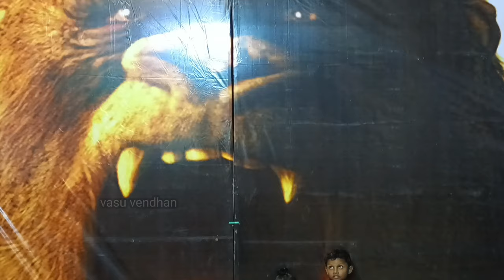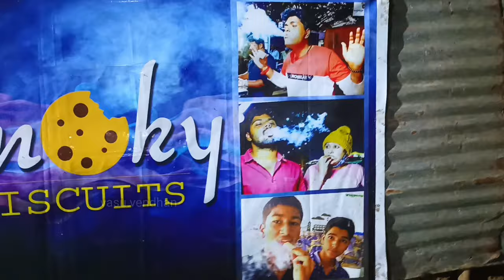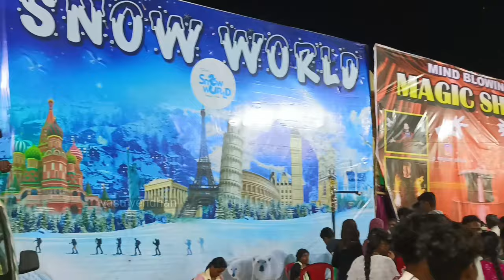பொங்கல் பொருட்காட்சி 2024 | Pongal Exhibition 2024 @puliyankudi